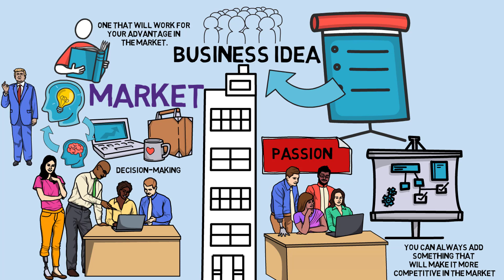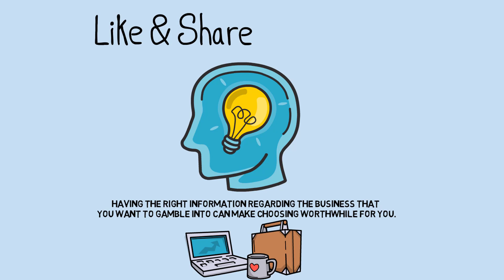Refine BUSINESS IDEAS for Writing a Business PLAN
Do you want to write a business plan? then, you must need to learn how to find best business idea for your business. So, refine the business ideas for writing a business plan for your business.